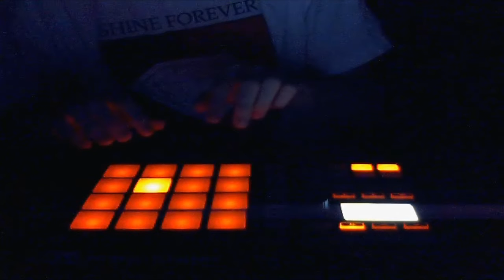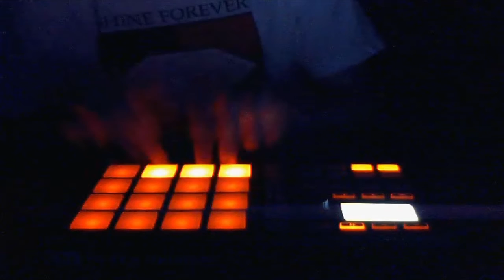Maschine Mikro Live - Roll In All The Riches (PFantProductions)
Getting my AraabMuzik on with the Maschine Mikro.

Not my best take what so ever but practice makes perfect right? Don't be surprised if you see me re-record this mix and post a follow up video of my progress with it. On a side note my computer is a POS. Enjoy the Vid! Til the next drop!!!

-PFantProductions